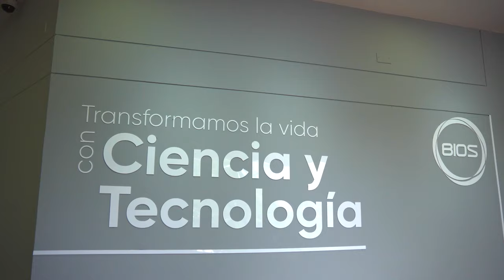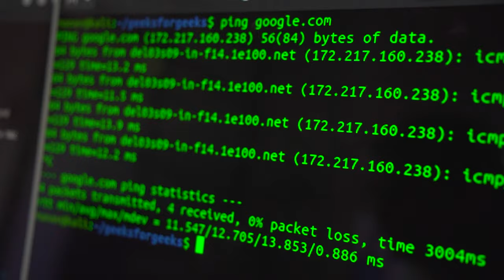Programadora caldense desarrolla habilidades digitales en Ciberseguridad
Dirleny Ortiz encontró el camino que guiará su carrera profesional tras terminar con éxito un curso ofrecido en el Hub de Ciberseguridad de Manizales.